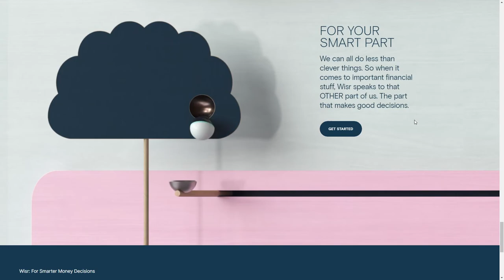Wisr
Wisr By RESN From New Zealand
Wisr is a smarter way to borrow. Combining strong visual design, contemporary animation, comprehensive content and clear calls to action, Wisr makes it easy to make smart decisions.